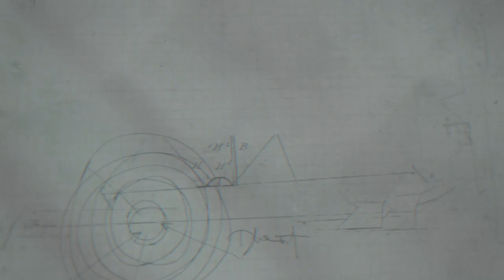KENALI SEKOP EPISODE 1 : SEJARAH SEKOLAH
SAKSIKAN SEGMEN KENALI SEKOP YANG AKAN KEUDARA SETIAP DWI SELASA BERMULA 25 JANUARI 2022 SEHINGGA 28 JUN 2022. SEGMEN INI MENGANDUNGI 12 EPISODE YANG MEMAPARKAN TENTANG SEKOLAH KEBANGSAAN PIANGGU DAN AKAN DISAMPAIKAN OLEH 4 ORANG DUTA CILIK. TAK KENAL MAKA TAK CINTA SAKSIKANLAH !!!